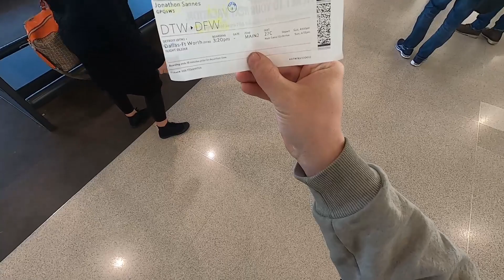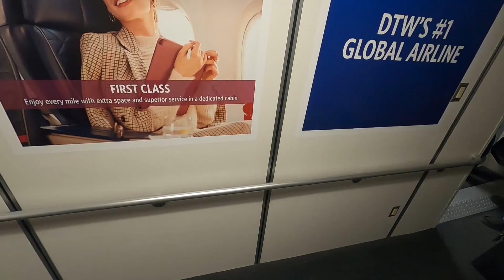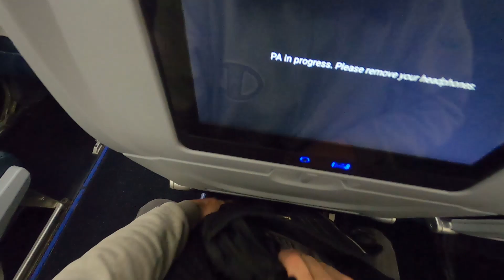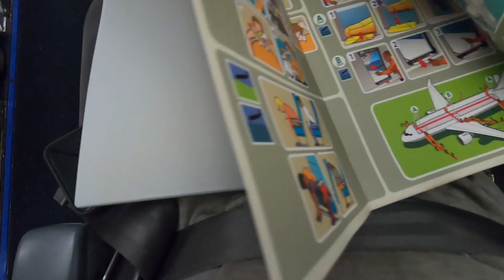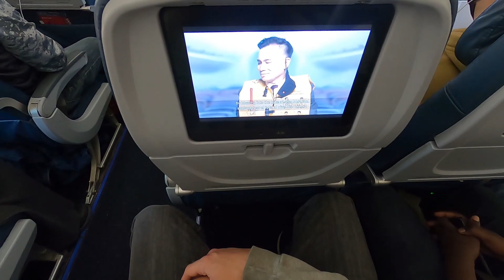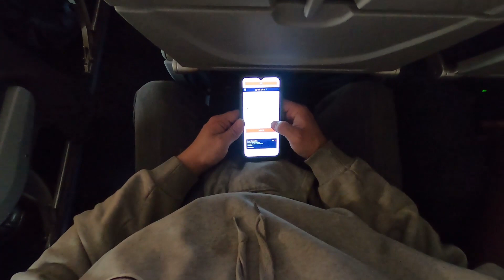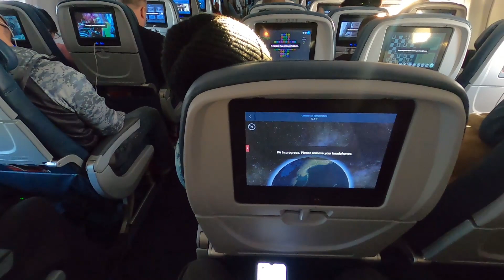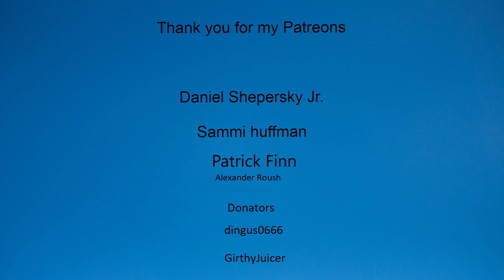A vew from the inside!! Rookie Truck Driver LIfestyle (episode 36)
What we did here was fly to our new job!!